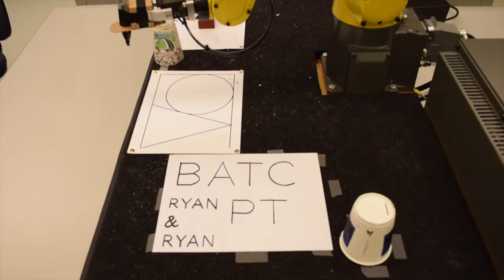Premier Tech Student Project by "The Ryans" with very cool ending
Two students, both named Ryan from Premier Tech created this program this week during our Fanuc Basic Programming with Material Handling class.  All of the pick and place positions and the stacking of the blocks in the middle were done using position registers and offsets.  Pretty good for a couple of guys who hadn't touched a teach pendant before!!